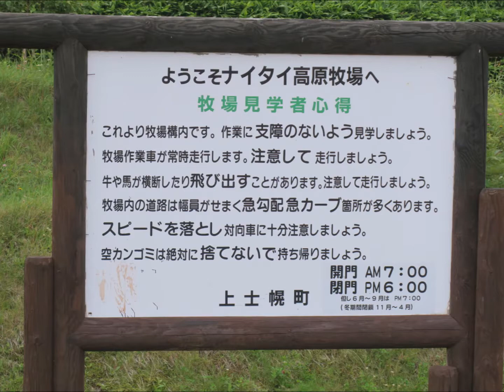ナイタイ高原牧場